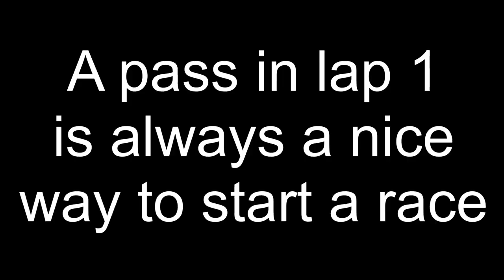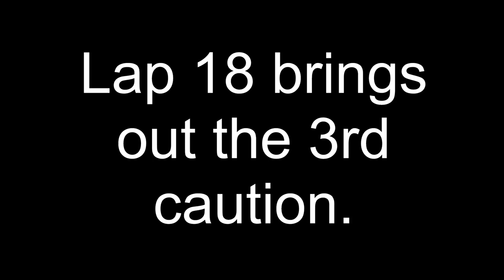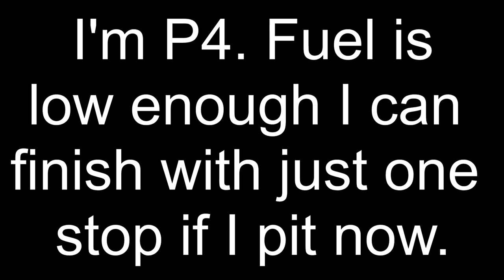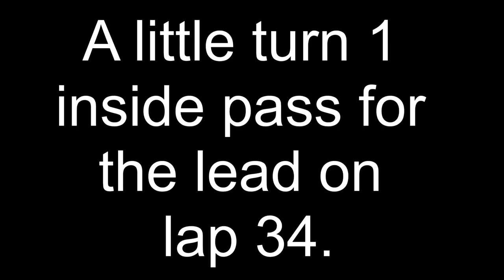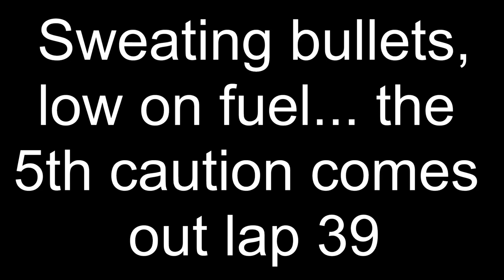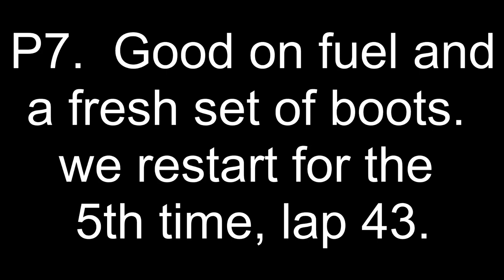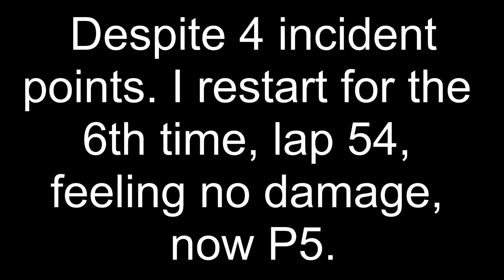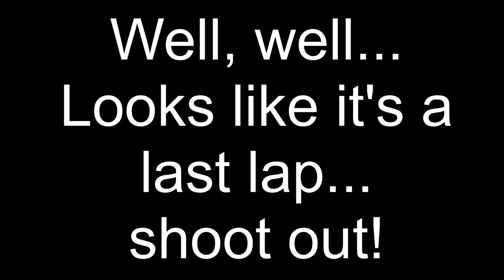F Bieser Indycar Race HIghlights @ Indianapolis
What I saw (and didn't see) on track at the Indianapolis Speedway.